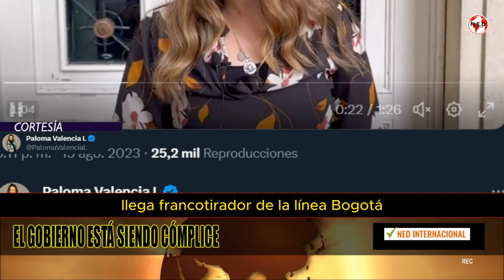FUERTE MENSAJE PALOMA VALENCIA 🚨 El Gobierno está siendo Cómplice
Frente a la amenaza de atentados el gobierno sigue guardando silencio. Llega el francotirador del ELN a Bogotá. Esto es una crónica de una muerte anunciada y parece que el gobierno está siendo cómplice de un eventual atentado.